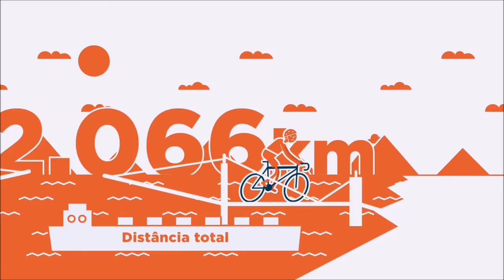STRAVA 2015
Vídeo do Strava mostrando os meus treinos de Corrida e Bike do ano de 2015 é claro que foi muito isso pq nem todas as corridas e pedal eu registrei no Strava. Acesse e conheça